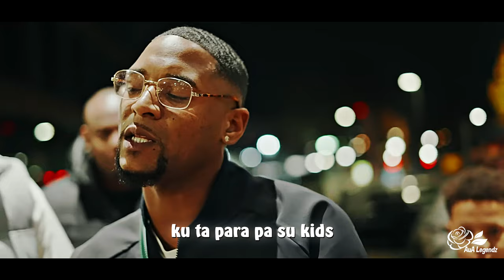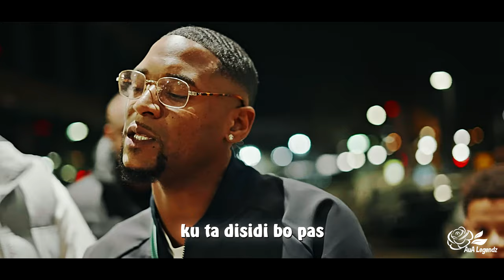Rich Kalashh - Konspirashon Ft. Shermain3 (Lyric Video)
Song: Rich Kalashh -  Konspirashon Ft. Shermain3

Artists: Rich Kalashh, Shermain3

Album: Parera Stories 2

 * Artist Tag: *
Rich Kalashh -  Konspirashon Ft. Shermain3

*IMPORTANT! - READ NOTE*

❗OUR GOAL❗

Our only goal is to promote artists.
By creating *Fan Made Videos* or *Visuals* for the audio so that we can make it more enjoyable for the audience.

*"Music"* or *"Lyrics"* videos from our channel *are not official*

Every *content* that we post on the channel is *original*.

Meaning: Edited by * "AuA Legendz" *

*Video Clips Used from official music videos* and or *Songs *  are from exclusive Copyright of its authors and music producers or video film production team.

❗WE DO NOT OWN / CLAIM  ANY OF THESE MUSIC ❗